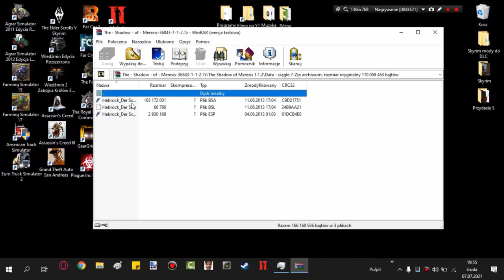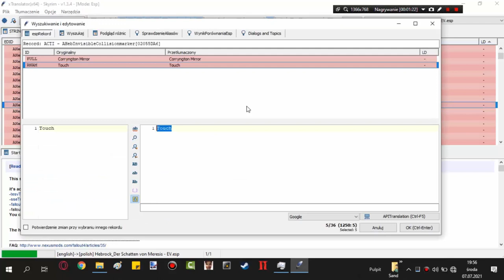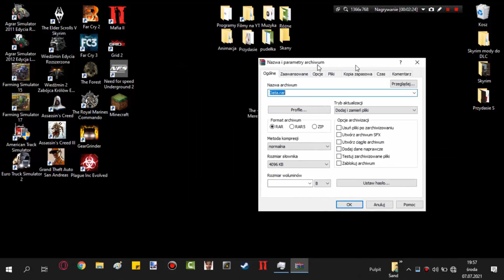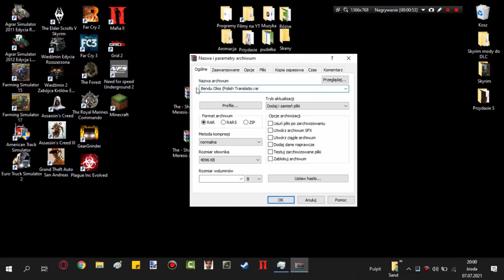Jak zrobić spolszczenie moda do Skyrim LE i SE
Cześć myśle że to się przyda nie jednemu. Oczywiście ta metoda działą do Skyrim SE i LE ale również do folautów: New Vegas, 76 no i 4.

Oczywiście jeśli ktoś ma jeszcze jakieś wątpliwości to zachęcam napisać komentarz a ja je rozwieje jak najszybciej będę tylko mógł.